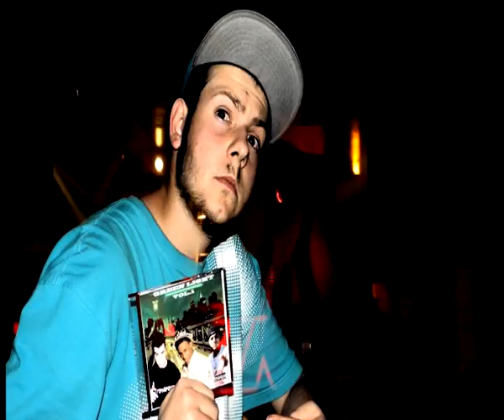Pechi a Motla - "Intro" - Champions Sound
Klub Bažina
Modřany Praha 4